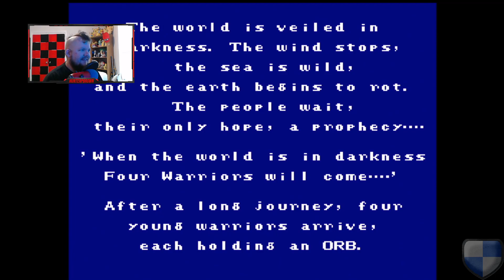Let's Play Final Fantasy NES Four White Mages Challenge Part 1 - IT'LL NEVER WORK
Do I need to explain what this game is? This is the game that literally saved Square Enix and started a movement that's been lasting for over 30 years.

We're playing the NES original of the classic released in 1987, although North Americans wouldn't get the game until 1990. However, this is with a twist: Four White Mages only. No other classes, anything else goes!

Guilded: HunterPBrown